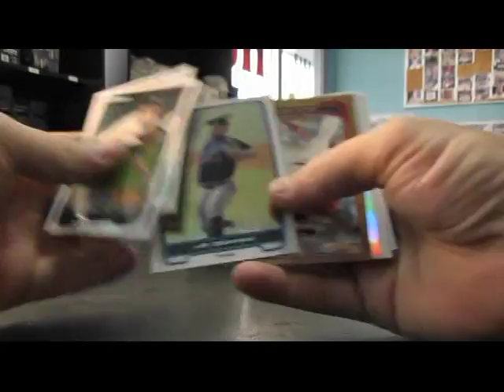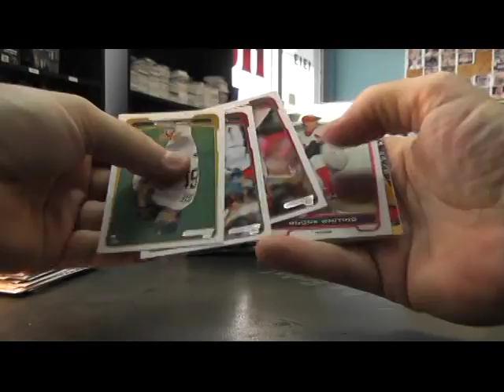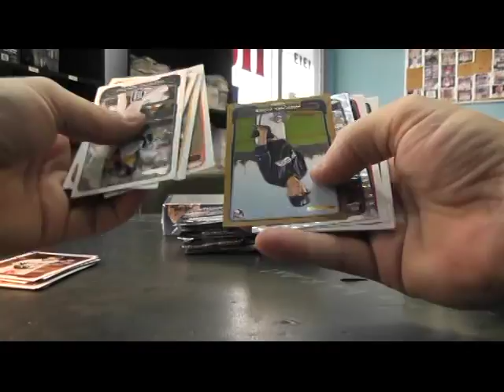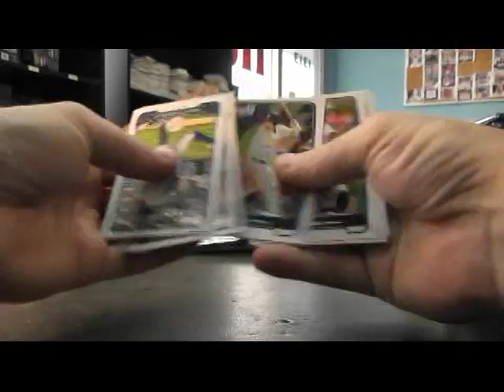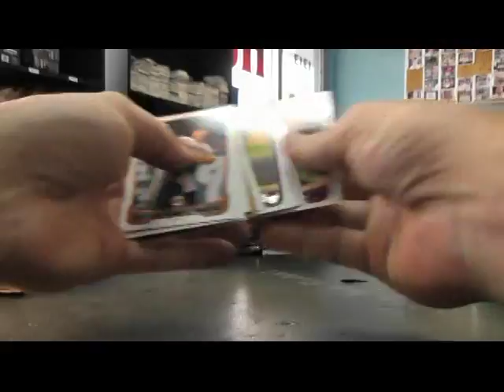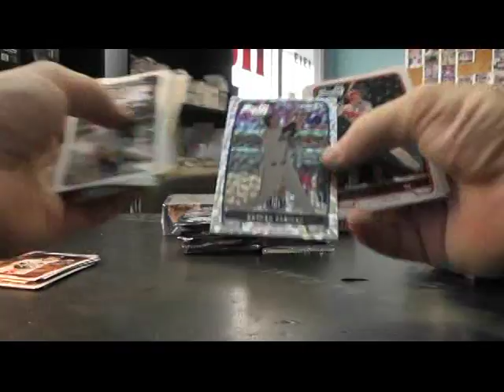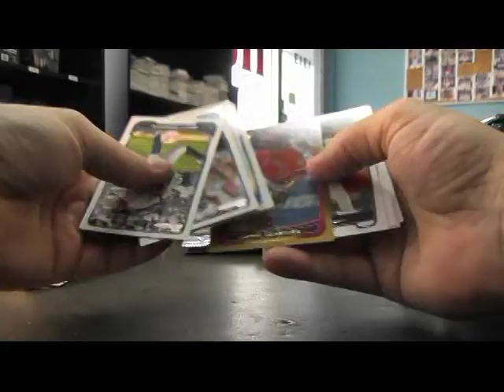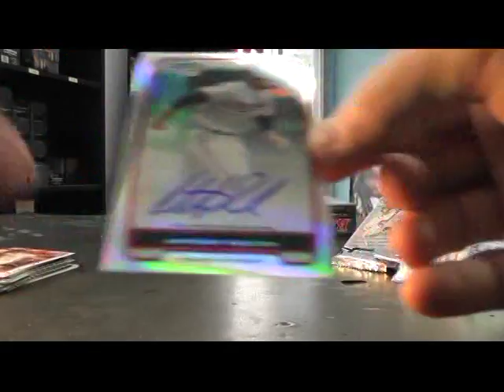Pat's 2012 Bowman Baseball Box Break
Thanks a lot Pat, Chris J.